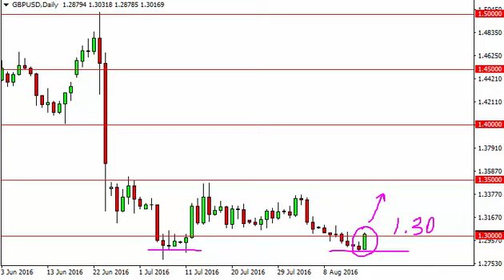GBP/USD Technical Analysis for August 17 2016 by FXEmpire.com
- August 17 2016 currency daily technical analysis for the GBP/USD pair. Forex Technical Analysis Forex Fundamental Analysis and Forex Brokers on FX Empire